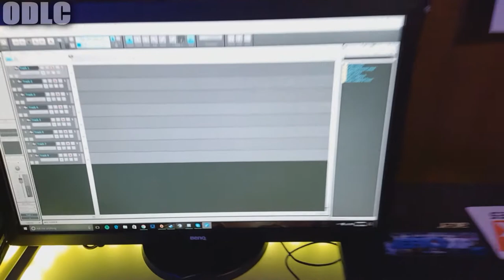New PC/ Setup Video! (Merry Christmas!)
Sorry for the flickering in the intro and parts of the outro dont know what happened to it... Merry Christmas!

intro/outro songs:
► Celldweller - I can't wait
► K-Drew - Firestarter